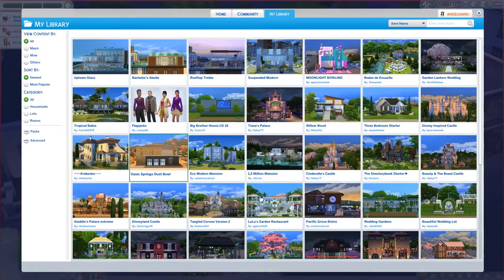Let's Play: The Sims 4 | Chapters | Part 33 | Bowling Date!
Olivia is moving on and making a move!

Lots from the Gallery:
- Papaya Home 3 by AndrewsArcade
- Home Sweet Home by horseenut
- Big Family Home by Kimmsterr
- The Greymane by TheMythchick
- Brown Riverside Home by magetwigg
- AmberSpring Family House by smubuhcakes
- Newcrest American Home by sam-bodhanam
- Lover's Bridge by femmeonamission
- Family Park by KaixDemoness
- Magnolia Mall by Valeyna
- Glamour Relax Spa by markisa2406
- Willow Creek High School by itsmy2815
- Amaranto Style Restaurant by syberiana98

Hashtag for Star Wars Legacy: StarWarsLegacy or AnthonyWalker
Hashtag for 100 Baby

Screen Recorder: OBS Studio
Audio Recorder: Audacity
Video Editor: Adobe Premiere Pro